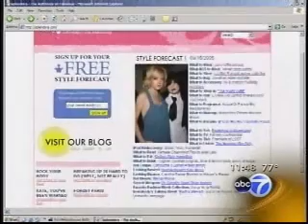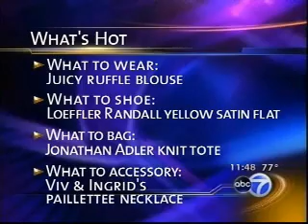Gina Pell Splendora Interview Chicago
Gina Pell, Splendora's Content Chief talks about what's hot on the web and in the world on ABC Channel 7 Chicago